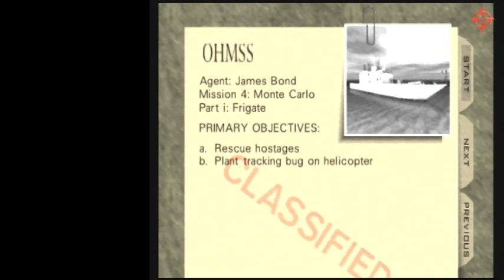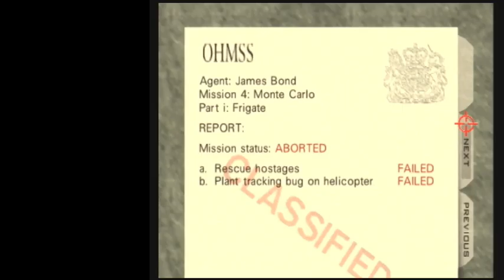Frigate Agent 0:25